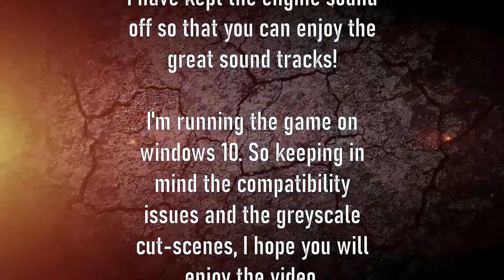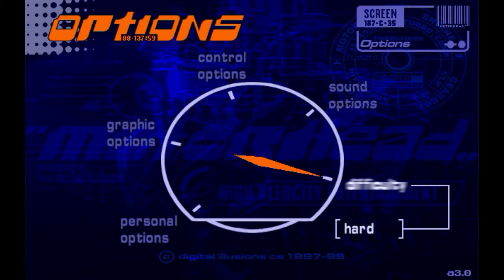MAKE WAY!! - Motorhead - ATLANTIKA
Played in hard mode using SERPENT.

"Motorhead" Video game
Initial release date: 1998
Genre: Racing game
Developers: Gremlin Interactive, DICE
Platforms: PlayStation, Microsoft Windows, PlayStation 3, PlayStation Vita